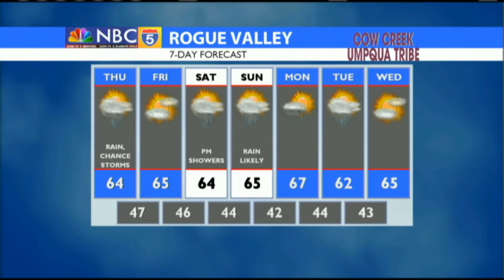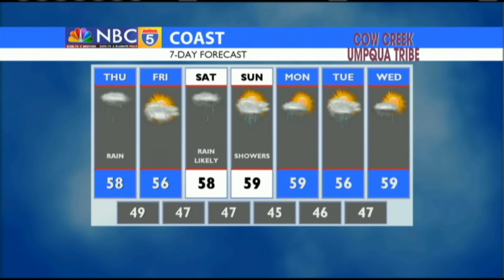Weather 05/16/2019 (AM Edition)